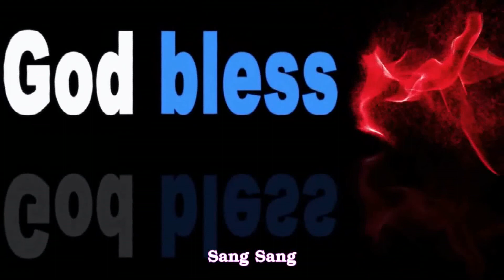Bishop Pamula Isaiah garu - 18